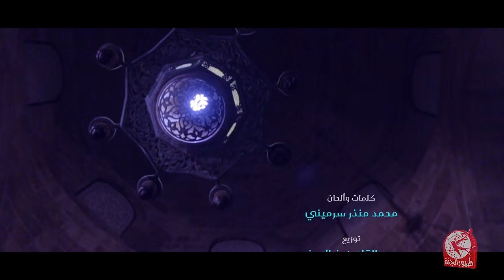قلبي ينادي | طيور الجنة